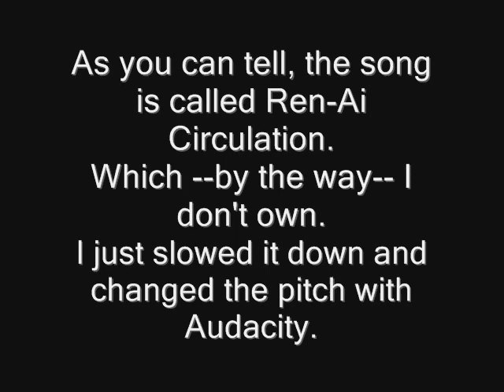Unfinished Crap - Ren-Ai Circulation (Male Voice)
The song at the end is What is Love by Haddaway. :P

People in this video, Sonia021199, mariolovergc and Pachirisu113